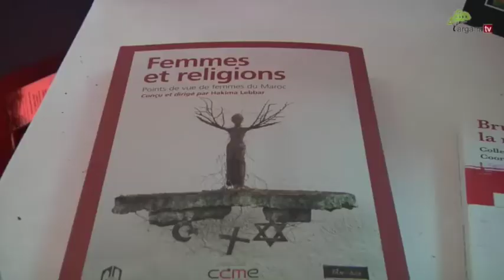Donne e religione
Il CCME ospita una conferenza su "Donne e religione" alla 21^ edizione del Salone dell'Editoria e del Libro di Casablanca in Marocco